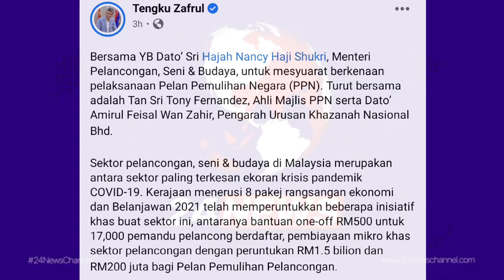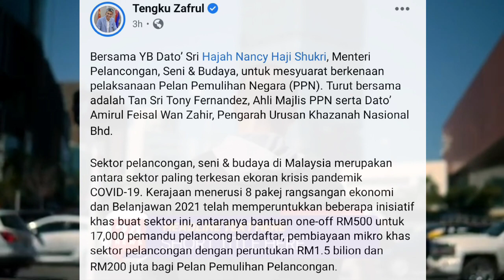TERKINI DAN TERBAHARU !! MENTERI KEWANGAN UMUM ONE-OFF RM500 !!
PELAN PEMULIHAN NEGARA